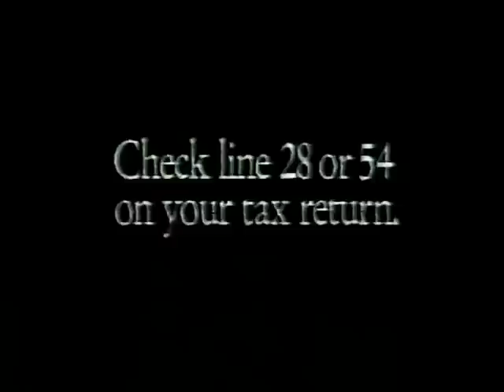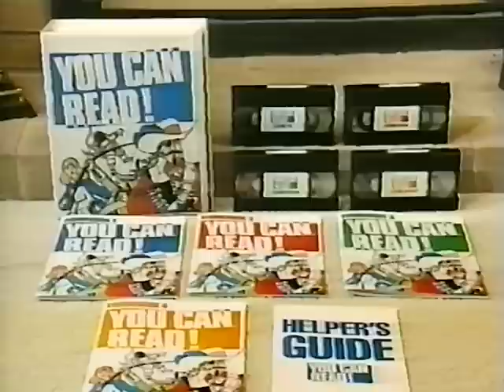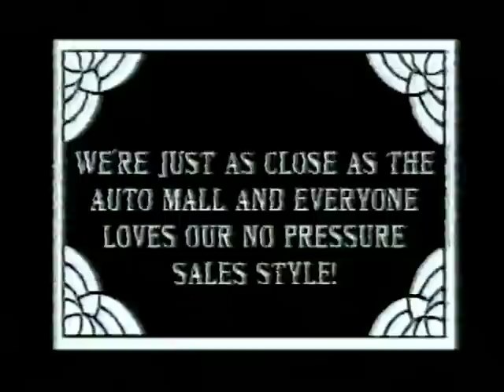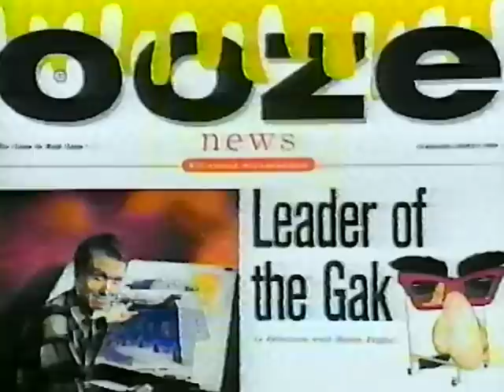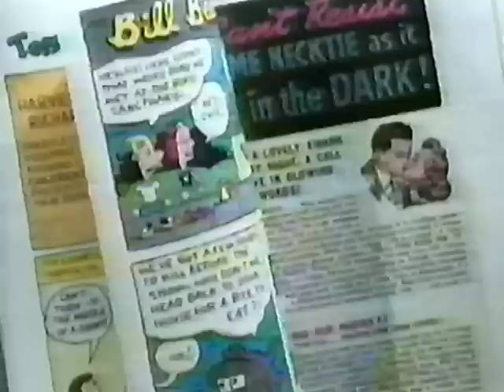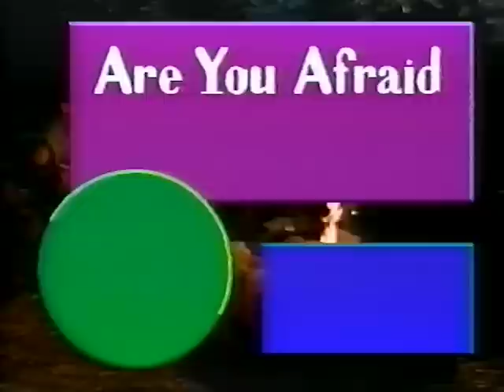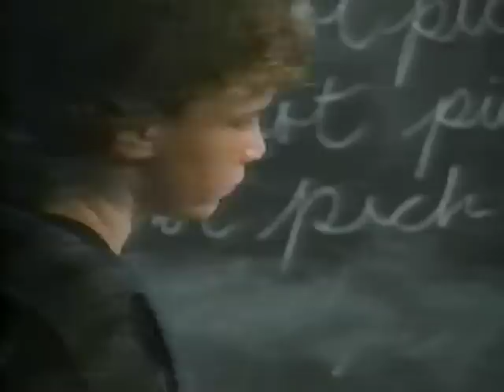90's Commercials Vol. 437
These commercials aired on Nick on January 29th, 1994

1. Snick Intro
2. Home Shopping Club
3. Children's Trust Fund Of Oregon (I'm not sure what good airing this on Nickelodeon during kids programming would do)
4. Dunkaroos
5. Kellogg's Smacks (With free Brach's Rocks)
6. True Stories From Famous People (With Christina Ricci)
7. Future Jocks Junk Food PSA (Possibly the most early 90's thing that exists or could ever exist.  3:13 Is eating cotton candy at home really a common junk food snack?)
8. Teenage Mutant Ninja Turtles Tournament Fighters for SNES, NES and Genesis (Fun fighting game, but TMNT was basically a dead or dying franchise in 1994 and this did very little to revive interest)
9. You Can Read!
10. Snick Commercial Bumpers
11. Promo for "Legends Of The Hidden Temple"
12. TV Spot for "Blank Check"
13. Westlie Ford/Mercury (6:10 and 6:30 *You're)
14. Vancouver Furniture
15. Snick Commercial Bumper
16. "Clarissa Explains It All" End Credits (The VO promo here was obviously played too late)
17. Snick Commercial Bumper
18. Promo for "Rocko's Modern Life"
19. TV Spot for "My Girl 2" (Feels like a sequel that should not exist)
20. It was pretty good but no Disney Adventures)
21. Color Change Micro Machines
22. Game Genie (I only wish I had been a little bit older so I could have seen the historic Game Genie keynote presentation of 1994 live and in person)
23. Poetry In Motion: "Pan Rap" by Paul Keens-Douglas
24. Nick Commercial Bumper
25. Snick Commercial Bumper
26. Promo for "Are You Afraid Of The Dark?"
27. McDonald's
28. TV Spot for "Ace Ventura Pet Detective" (Cool to post an ad for this movie before Jim Carrey completely blew up that year)
29. Snick Commercial Bumper